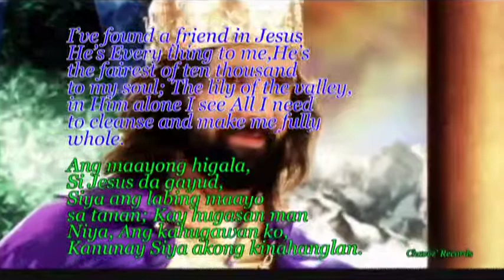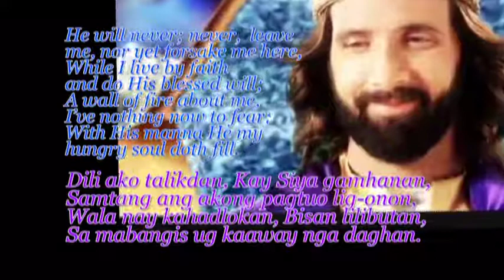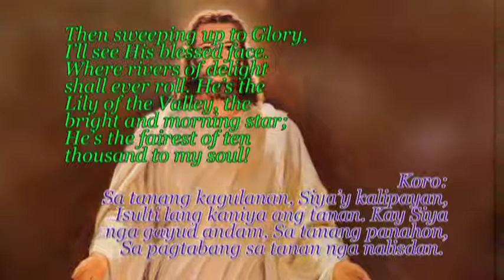Lily Of The Valley | English with Cebuan Hymnal | Karaoke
This English with Cebuan lyrics Hymnal designed and updated by Reynante H. Chavez.  Zamboanga District 2 of Zamboanga Peninsula Mission of Seventh-day Adventist Church. He made this kind of project for the reason of building and helping Churches round about the district. PLEASE BE A PATRON.
ADOPT A CHURCH
Support us: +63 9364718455 / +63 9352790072

ADOPT A CHURCH

NEEDED MATERIALS:
1. 100 bags of cement for wall finishing
2. 150 pieces of 24x24 tiles
3. Windows sliding glass
4. Door
5. Lectern

NEEDED MATERIALS:
1. 30 bags of cement
2. 15 ply wood for walling
4. Door
5. 14 Benches